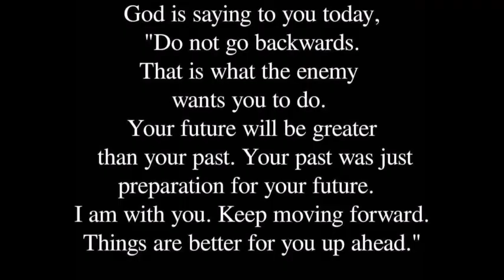I will not go back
Don't Turn Back God wants to do a new thing.